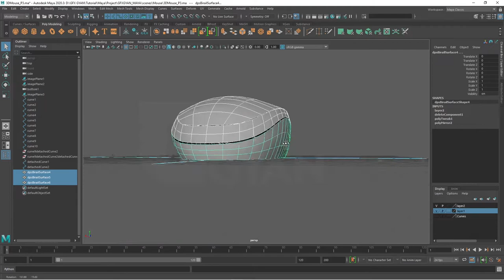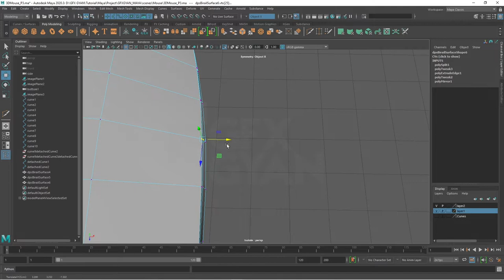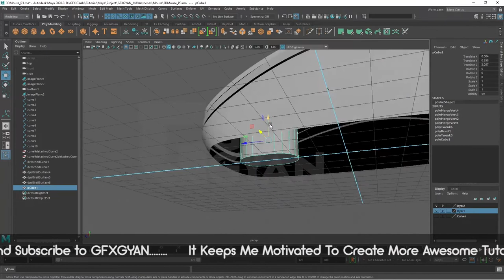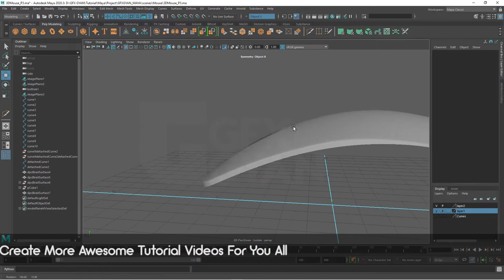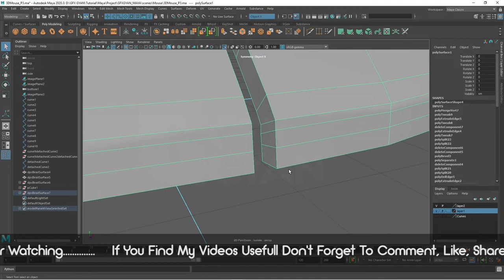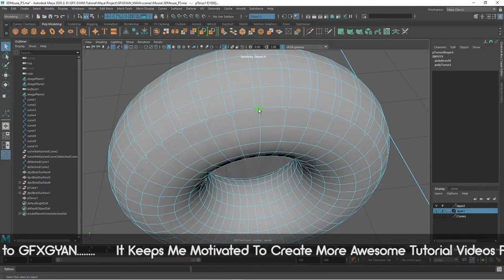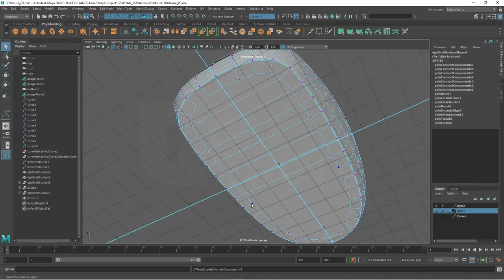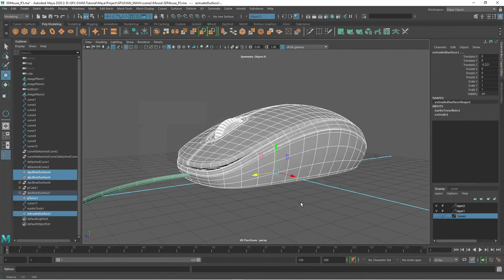Class18 - Model A Computer Mouse Using Nurbs & Polygon in Autodesk Maya 2020 In Hindi - (PART 3)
Hello Everyone Welcome To Class18 of Autodesk Maya Beginners Course
So in This Part 3 of the Class We Will Start Adding Details to Our Mouse Model  I Will Be Covering Very Important Steps Like tool Options and ShortCuts So Don't Skip Any Part or You Might Miss Something Important So Lets Get Started and Keep Learning Keep Watching.